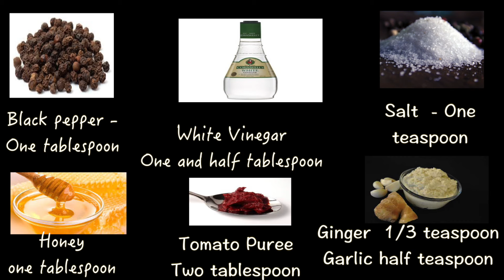Black Pepper Chicken Healthy To Eat - Cooking Safari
This video is about chicken how to make chicken peppercorn without Oil. Healthy and tasty. Purify blood.